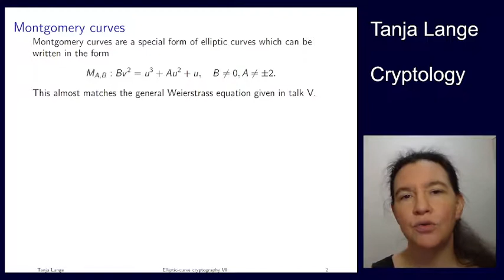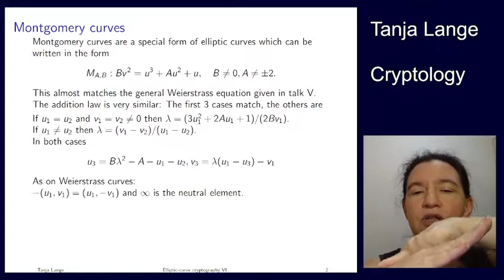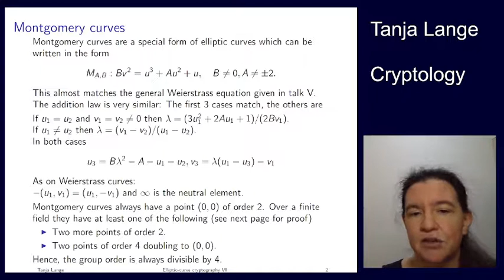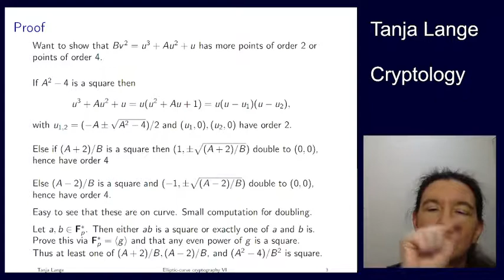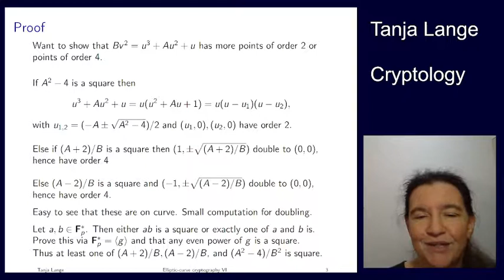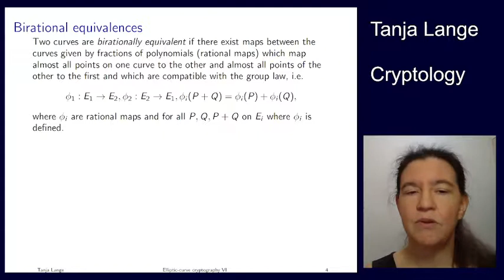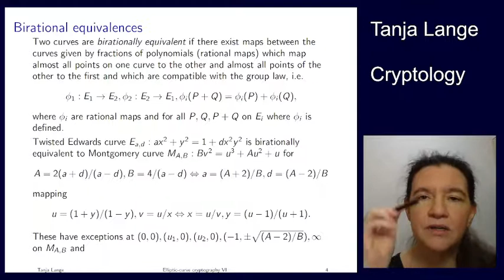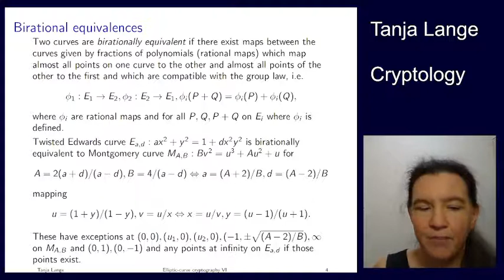Elliptic-curve cryptography VI - Montgomery curves and birational equivalence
This video is part of the course 2MMC10 Cryptology at Eindhoven University of Technology.